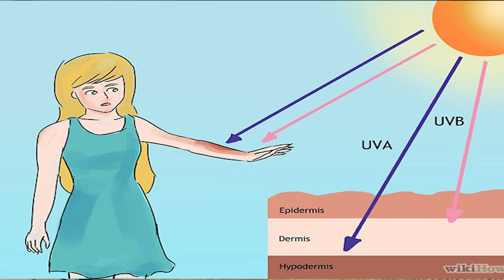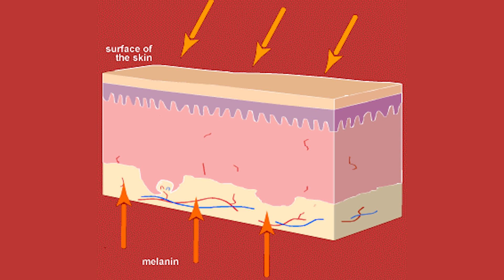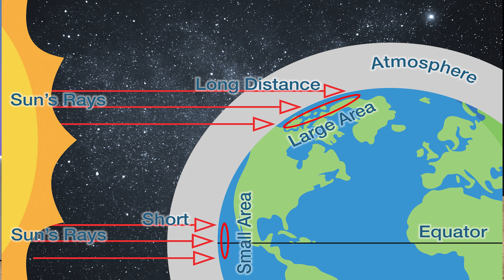Why Humans Have Different Skin Colors? Human Adaptation | Skin color evolution | Skin color Science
Welcome to this video on the history and science of skin color evolution!

Have you ever wondered why humans have different skin colors based on the region they come from? It all comes down to the amount of melanin in our skin. Melanin is a pigment produced by cells called melanocytes that helps protect our skin from the sun’s harmful UV rays.

As humans evolved and migrated to different regions around the world, their skin color adapted to their local environments. In areas with higher levels of UV radiation, such as near the equator, people developed darker skin with more melanin to protect themselves from sun damage. In contrast, in areas with lower levels of UV radiation, such as northern Europe, people developed lighter skin with less melanin to better absorb sunlight and produce vitamin D.

But the evolution of skin color is not just a matter of survival. Skin color has also been used throughout history to indicate social status and hierarchy, with lighter skin often being associated with privilege and darker skin with labor and oppression. This has led to discrimination and racism based on skin color, a legacy that still affects our society today.

In this video, we’ll explore the science behind skin color evolution, the history of how skin color has been used to define and divide us, and how we can work towards a more inclusive and equitable world where skin color does not determine our worth or opportunities. Join us on this journey of discovery and reflection!